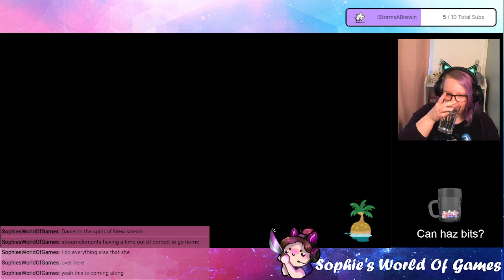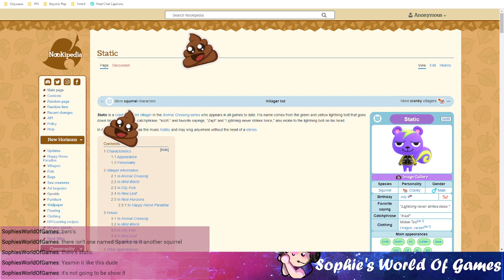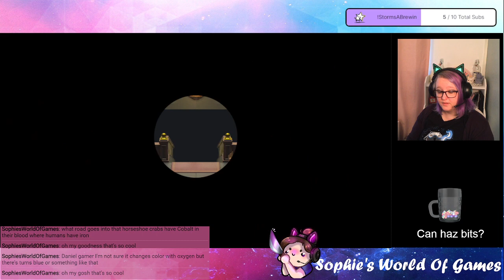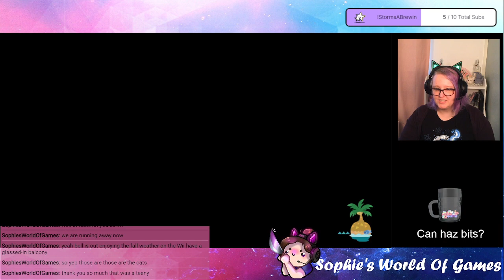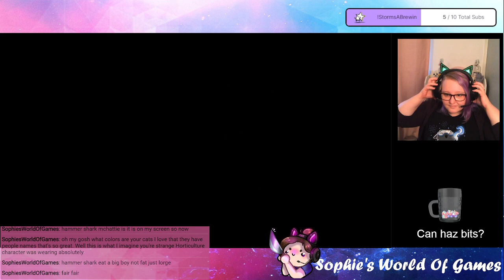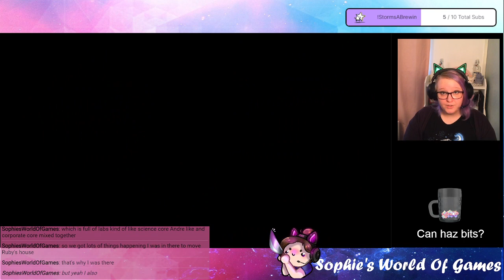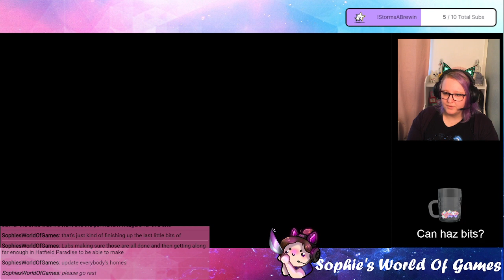Happy Monday! | In Debt to Tom Nook for LIFE...